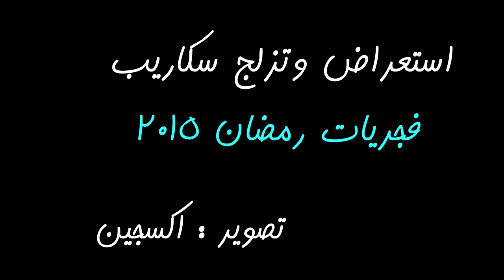استعراض وتزلج سكاريب فجريات رمضان ليوا | اكسجين HD